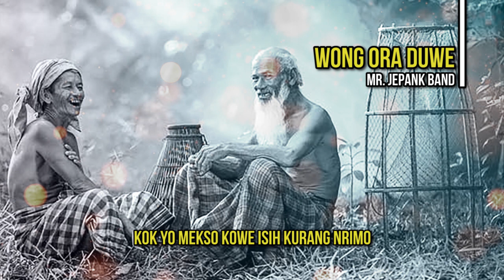WONG ORA NDUWE - MR JEPANK BAND..LAGU TER AMBYAR DAN TERSEDIH ABAD INI..DI JAMIN NANGIS DAN PINGSAN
MR JEPANK BAND :

Cak Punk : Vocal
Azies Lead : Keyboard
Jojo : Bass
Song Writer By : Cak Punk
Mr Jepank : Gitar,,Arranger,,Mixing Mastering,,Produser

Mr.Jepank
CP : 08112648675